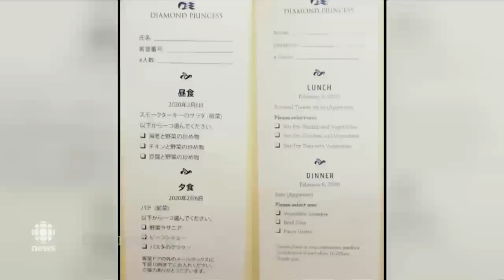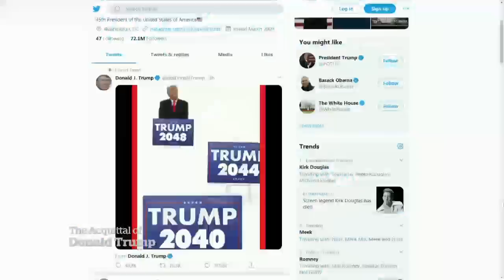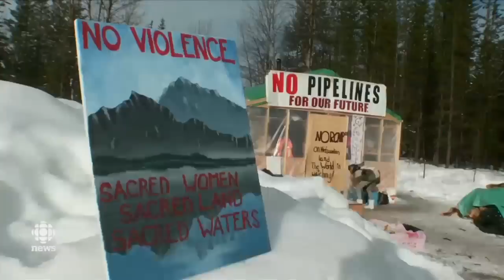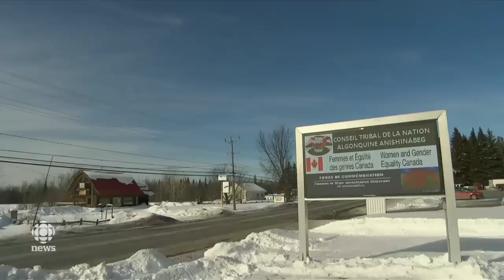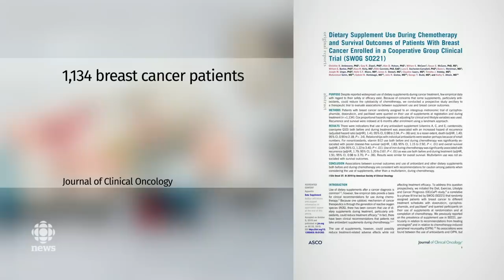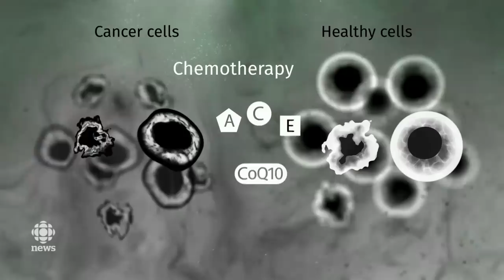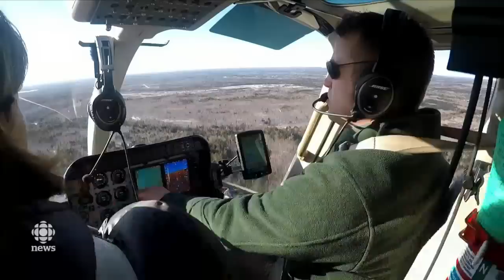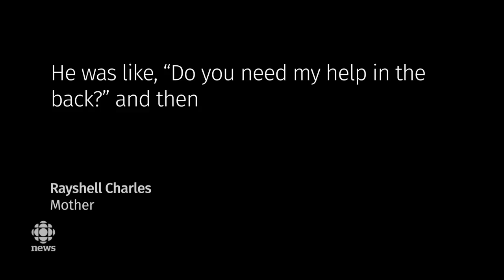The National for Wednesday, Feb. 5 — Canadians sick, confined to cruise ship; Senate acquits Trump